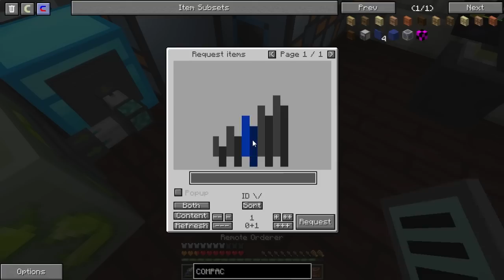Mekanism? FORSE! Project Ozone 2 Reload Kappa Mode E40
Vuoi Giocare nel mio server Moddato di Minecraft?

►SERVER TEAMSPEAK3
IP: marcuskron.trinityhosting.it
Password: orsetti